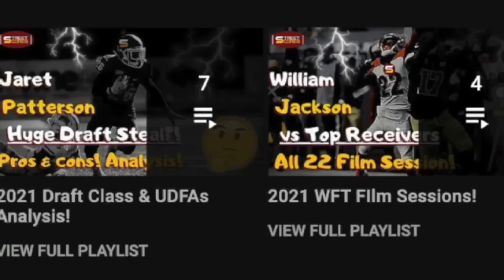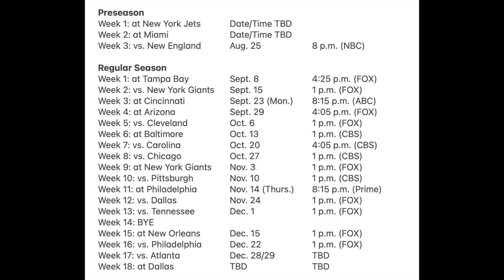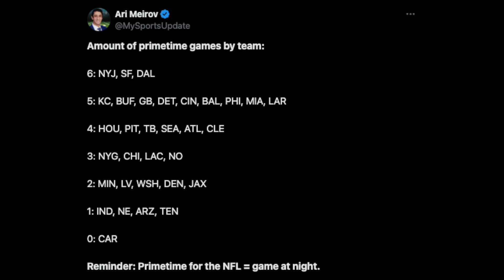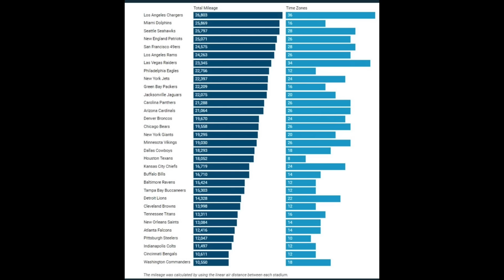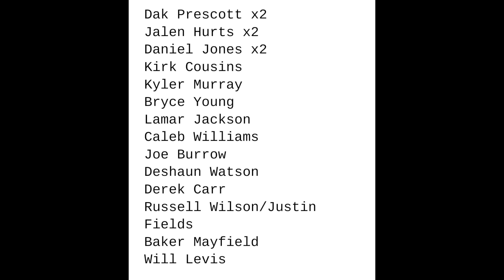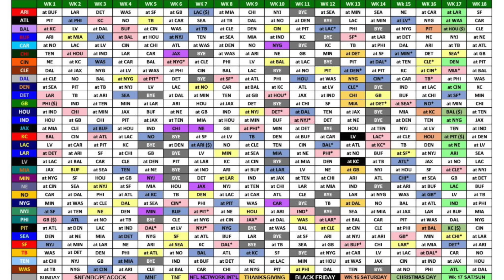🔥WSH 2024 Schedule Analysis & TRENDS! Bye Week! Need MULTIPLE STREAMING SERVICES! Deep Dive! STATS!👀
BREAKING:
jayden daniels doesnt want to go to commanders
jayden daniels agent ron butler drama chaos twitter criticism commanders top 30 visit format structure strategy top golf top draft quarterback
Washington commanders 2024 nfl draft targets & priorities! commanders positional needs, holes, commanders draft predictions! commanders draft projection commanders 7 round mock draft

The Washington commanders have selected LSU QB Jayden Daniels 2nd Overall in first round the 2024 NFL Draft! Commanders
jayden daniels strengths, positives, advantages,
jayden daniels weaknesses, negatives, disadvantages,
jayden daniels film session, all-22 analysis!
jayden daniels complete breakdown
jayden daniels draft pick

commanders 2024 draft class:
Round 1: No. 2 Jayden Daniels, QB, LSU
Round 2: No. 36 Jer’zhan Newton, DT, Illinois
Round 2: No, 50 Mike Sainristil, CB, Michigan
Round 2: No. 53 Ben Sinnott, TE, Kansas State
Round 3: No 67 Brandon Coleman, G, TCU
Round 3: No. 100 Luke McCaffrey, WR, Rice
Round 5: No. 139 Jordan Magee, LB, Temple
Round 5:No. 161 Dominique Hampton, S, Washington)
Round 7: No. 222 Javontae Jean-Baptiste, EDGE, Notre Dame
WSH 2024 UDFA undrafted free agent signings:
QB Sam Hartman, Notre Dame
RB Austin Jones, USC
RB Michael Wiley, Arizona
WR Marcus Rosemy-Jacksaint, Georgia
TE Colson Yankoff, UCLA
T David Nwaogwugwu, Toledo
DI Norell Pollard, Virginia Tech
LB Bo Bauer, Notre Dame
CB Chigozie Anusiem, Colorado State
CB AJ Woods, Pittsburgh
S Ben Nikkel, Iowa State
S Tyler Owens, Texas Tech

Commanders OTAs highlights
voluntary outside team activities
Commanders camp
COMMANDERS 2024 OTAs PRACTICE ANALYSIS & CLIPS & FOOTAGE! commanders practice Injury Report & Update!
commanders practice clips!
washington commanders 2024 regular season schedule! preseason schedule!
commanders schedule preview!
washington 2024 schedule prediction projection!
Most important matchups! commanders history vs opponents! commanders are least far traveling team in nfl! commanders strength of schedule! commanders play 10 games in the state of maryland! 2 LSU quarterbacks face off! strong quarterback gauntlet! late bye week a positive or a negative? crazy advanced stats from commanders 2024 opponents! 2 primetime games! 10 1pm sunday games! NO THANKSGIVING NOR CHRISTMAS GAME!

2024 nfl draft top prospects 2024 nfl combine 2024 mock draft 7-round mock draft 2024 team needs 2024 priorities scenarios trade back trade up draft strategy projections comps nfl draft trade value chart late round steals